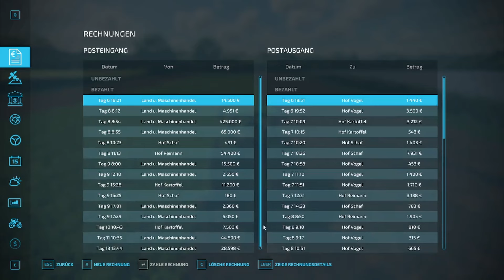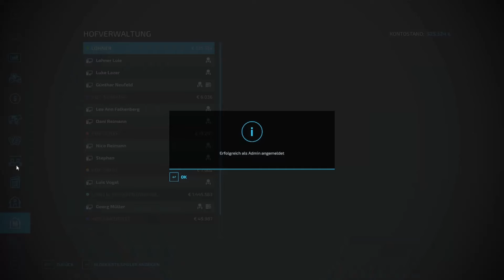LS22🚜Praktikanten Made #307😂Four & a half Farmer🔴HD📽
Chef stellt klar wo er hin gehört. Aber wenn ihr mehr wissen wollt dann solltet ihr unbedingt einschalten. Wenn ihr nichts mehr Verpassen wollt dann lasst gerne ein Abo da, aktiviert die Glocke.

►Mitspieler:
In diesem Role Play gibt es verschiedene Charaktere:
1. Günther Neufeld (Commander Keule)
2. Der Lohner Lui (Huibuh)
3. Der Landhändler Georg Müller (Fendtfan79)
4. Kuh und Schaf Experte Olaf Kartoffel (Heiko)
5. Der Hühner & Schaf kenner Stephan Schaf (Stephan)
6. Der Schweine Bauer Luis Vogel (Firefighter)
7. Der Kuhbauer Dani Reimann

Wir Spielen aktuell auf der "Grünfelderland" mit Season und Precision Farming.

Ich wünsche euch viel Spaß und denkt dran Support ist kein Mord. Gerne Like und Kommentare da lassen :)

Bei diesen Links werde ich mit einer Provision beteiligt. Keine Angst es entstehen für euch keine Mehrkosten. Vielen Dank an jeden einzelnen der mich dabei Unterstützt und die Links Verwendet. ❤️